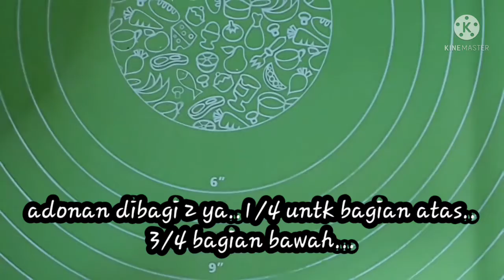edisi kangen kuenya Yangti 😍"pie nas"..//49'22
lgi pingin maem pie nas,ayo lets go uprek2 pawon💪😁,sekedar saran untk nanasnya lbh baik pilih yg gak terlalu masak ya..,agar kulit atasnya gak gmpng pecah sprti punya saya😅

*pie nas*
bahan kulit
250 gr terigu
125 gr mentega
50 ml air
1/4 sdt garam

bahan isi
400 gr nanas cuci air garam,dirajang kecil2
150 gr gula pasir
1,5 sdm maizena